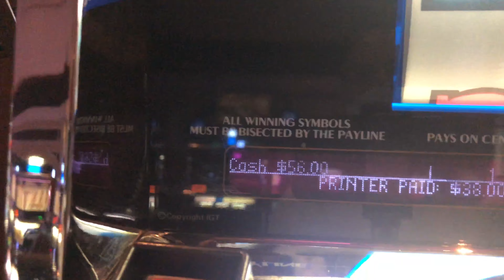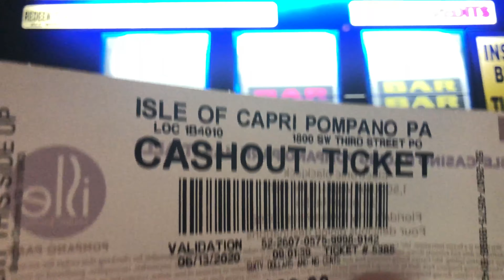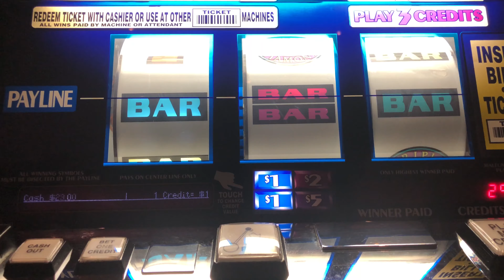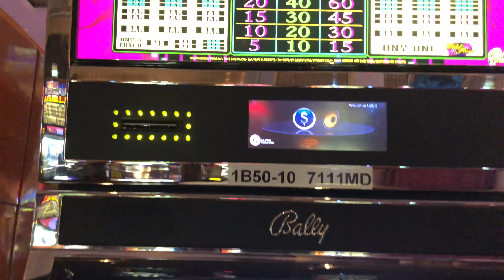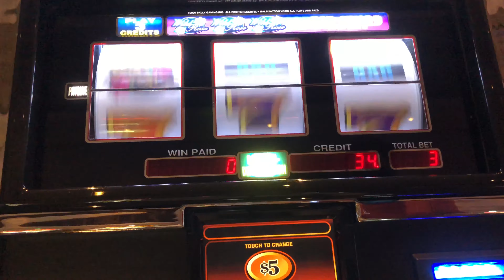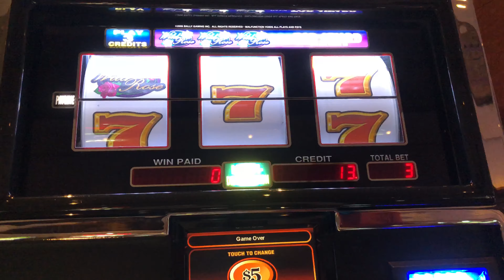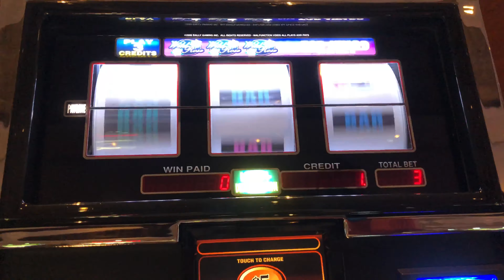Triple Diamond & Wild Rose - High Limit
Title: Jack The Lumberer
Type of music: Rock
Mood: Motivation